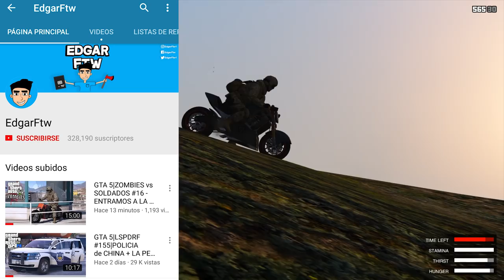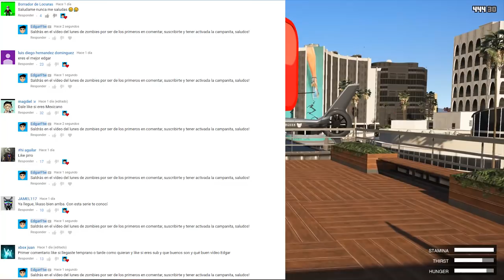GTA 5|ZOMBIES vs SOLDADOS #19 - ENTRAMOS A UN BUNKER SECRETO DEL GOBIERNO|EdgarFtw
Bienvenidos a ZOMBIES EN GTA V con increíbles misiones.